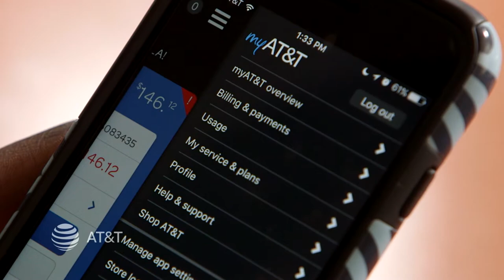MEL MARTIN REEL 2017